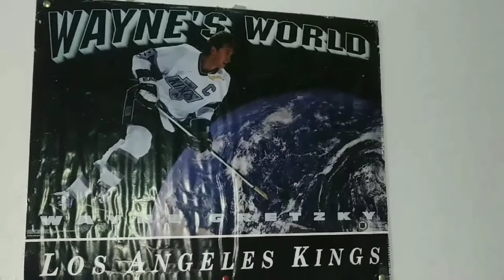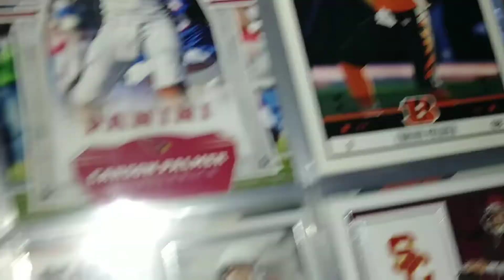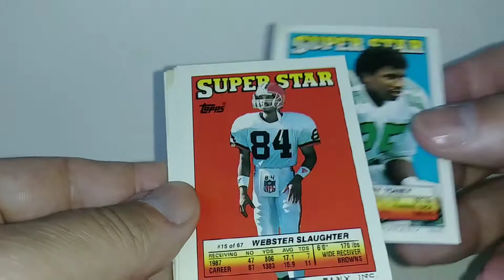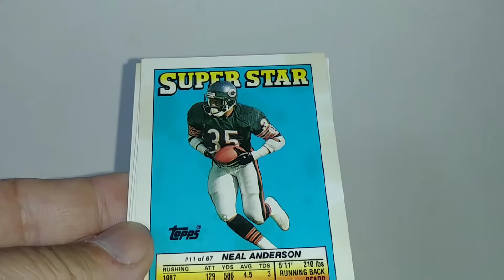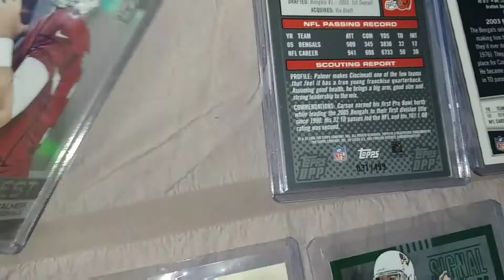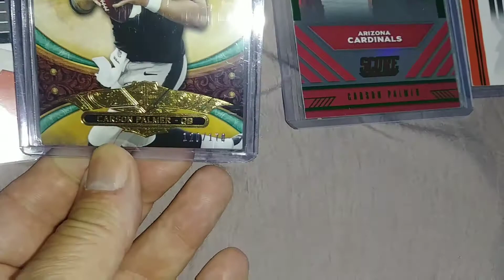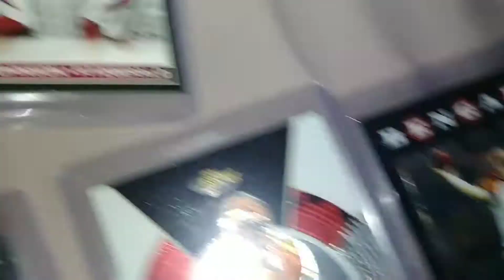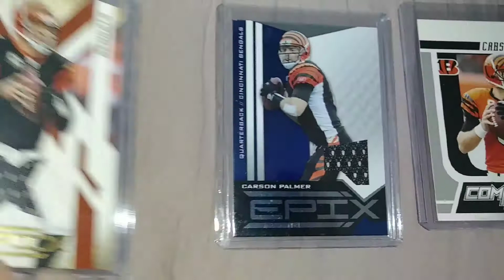MNC Carson Palmer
Great career with the Bengals, Raiders, and Cardinals in passing TDs and Passing Yds